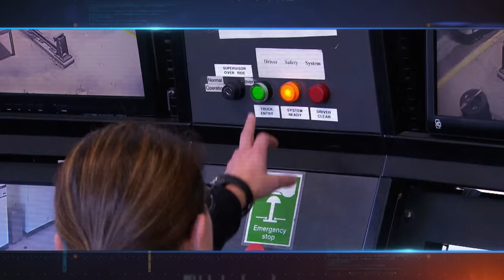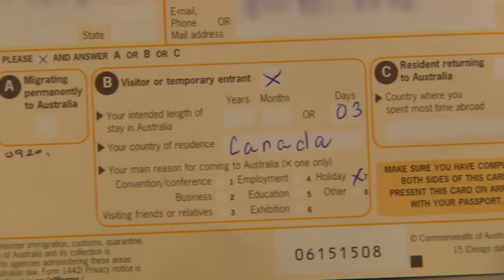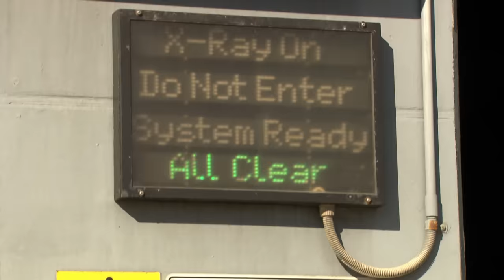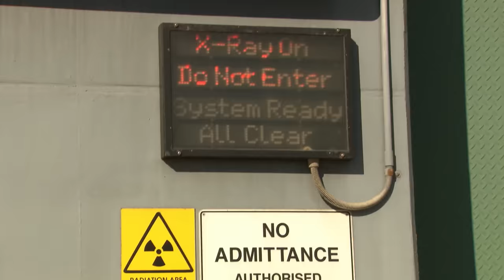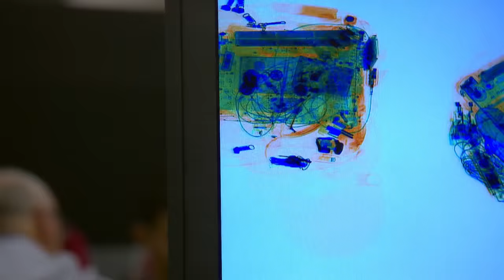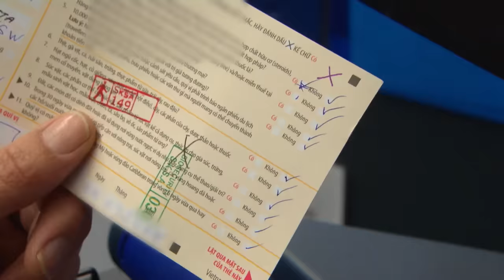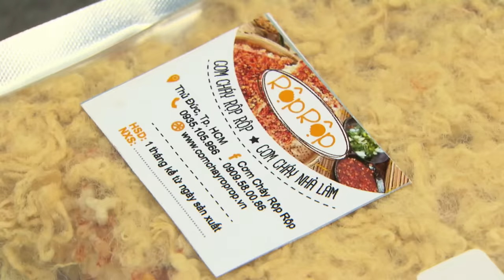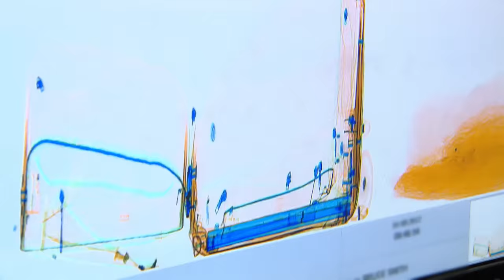Broke Canadian's Entry at Risk | Border Security: Australia's Front Line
In this episode, smugglers try to get cigarettes into Australia in a falsely labeled container ship car. A Canadian man may not have funds for his stay. A man tries to bring in prohibited seeds and other plant products.

About DangerTV:
We never play it safe or hit the brakes! We’re always bringing you the best in Crime, Sports, Military, Dangerous Animals, and Disaster programming anywhere on Youtube.

Find us on Samsung TV Plus channel 1309 in the Outdoor and Adventure category or most streaming platforms.